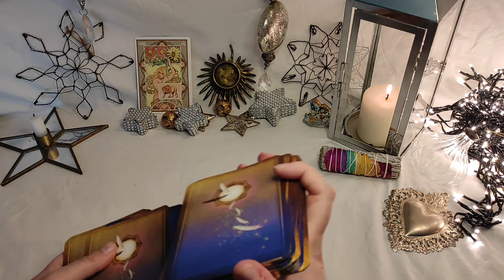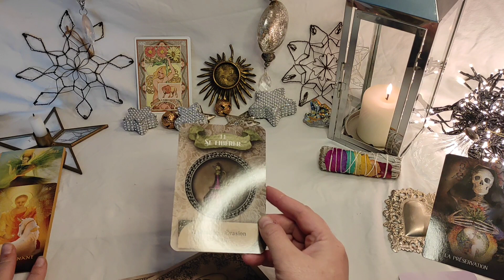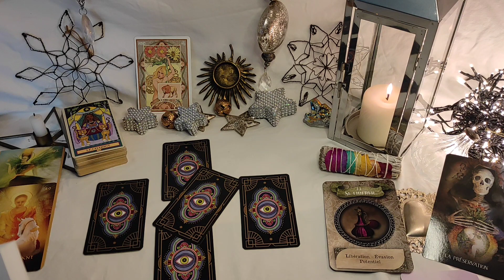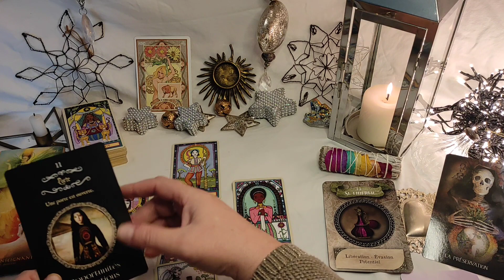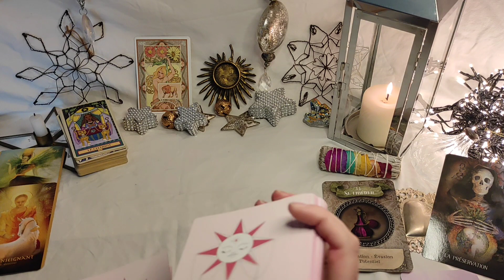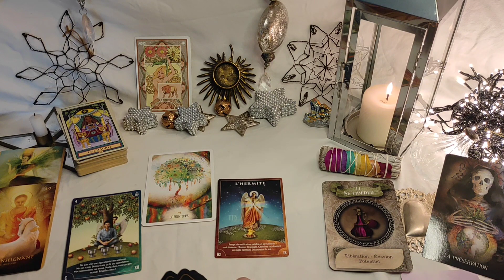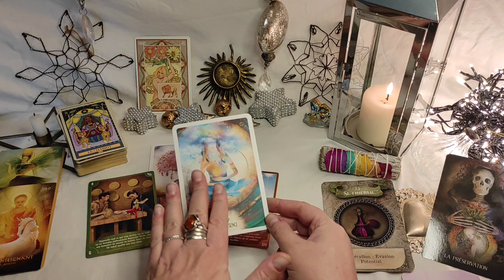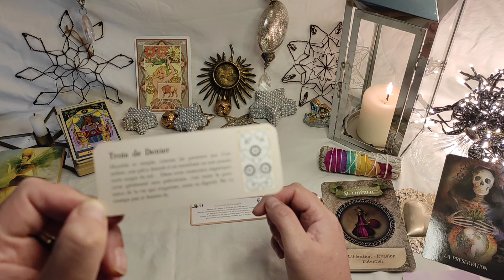LION ANNEE 2023 🌟🔮🌟 LE POUVOIR DE LA LA PENSEE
🔮 Guidance 🔮☎ 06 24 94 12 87

POUR ME SOUTENIR DON LIBRE pour l'achat d'une tablette qui me permettra la réalisation de Live voyance gratuite MERCI

@blune Voyance